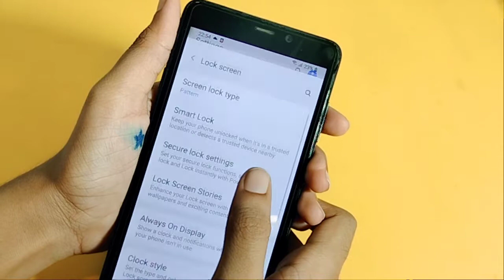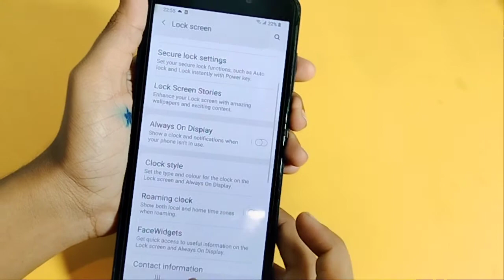Samsung galaxy a9 Clock style full setting | how to change clock style | lock screen clock style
how to change clock style in Samsung galaxy a9
how to set clock style in Samsung galaxy a9
how to use clock style in Samsung galaxy a9
display clock style
clock style set kaise kare

Google search
Techno Puja Technopuja@Technopuja